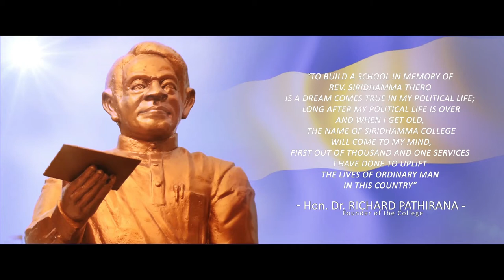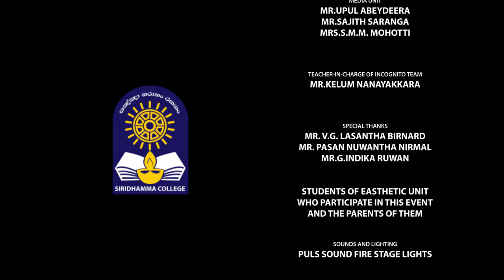Siridhamma College "මනහර රූ රැඟුම් 2020"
"මනහර රෑ රුගුම් 2020 " organized by Siridhamma College on 25th February 2020.

Product of Siridhamma College Incognito Team